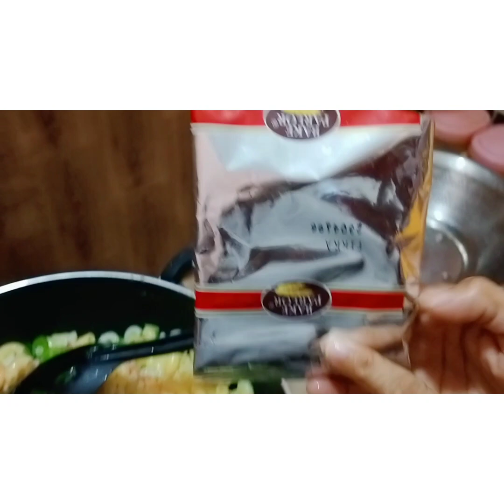Tasty & Delicious Vegetable Macroni || Mazeedaar Jhat patt Macroni Recipe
Mazeedar Vegetable Macroni.
Special Macroni Recipe.
Macroni with Vegetables.
Macroni without Chicken.
Macroni ki Jhat Patt Recipe.
Macroni Special For Beginners.

stylish Recipies ##